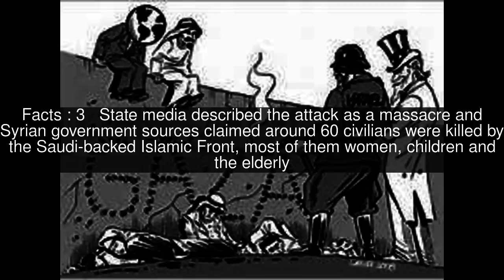Maan massacre Top #6 Facts